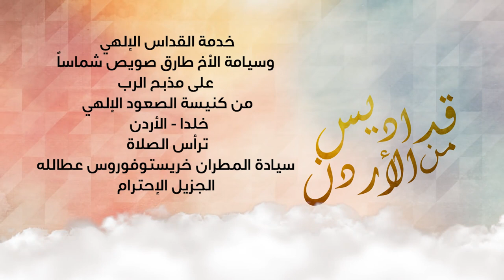خدمة القداس وسيامة الأخ طارق صويص شماساً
خدمة القداس الإلهي وسيامة الأخ طارق صويص شماساً على مذبح الرب
من كنيسة الصعود الإلهي خلدا   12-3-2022
ترأس الصلاة سيادة المطران خريستوفوروس عطالله الجزيل الإحترام